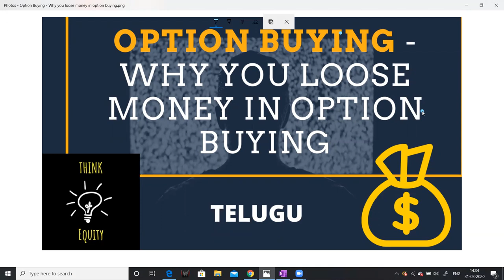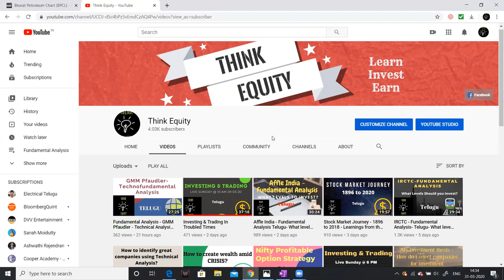Option Buying - Why you loose money in Option Buying - Stock Market Telugu - Option Trading Telugu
Hello friends
I had discussed about the disadvantages and whats acting against you when you go for option buying clearly in the video. Please watch the complete video for more information.

1. The Dhandho Investor
2. Common Stocks and Uncommon Profits
3. One Up on Wall Street
4. Learn to Earn
5. The Unusual Billionaires
6. Reminiscence of a stock operator

Technical Analysis Books:
1. how to make money trading with charts
2. Technical Analysis and Stock market profits

Some Self-help books I recommend to read:
1. Power of your Sub- Conscious Mind
2. Think and Grow Rich
3. The Steve Jobs Way
4. Ted Talks
5. Crush It
My Video gear:
1. Samsung Galaxy S8
2. Dell Laptop
3. Microphone
4. Gorilla Pod